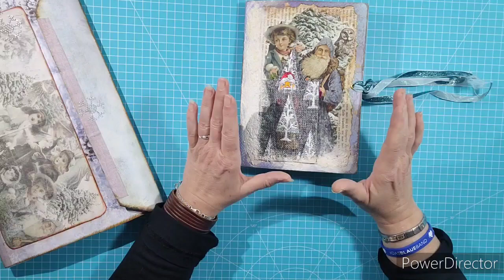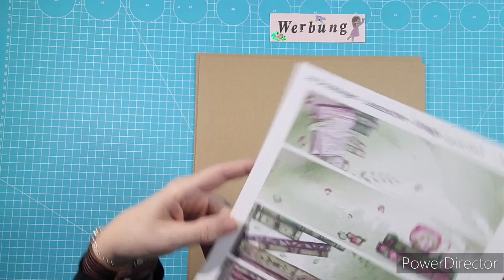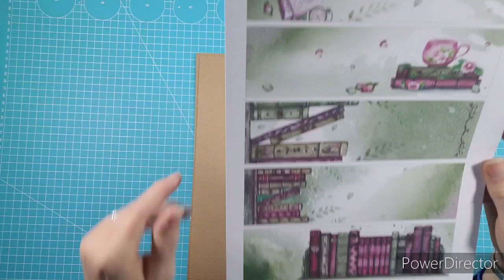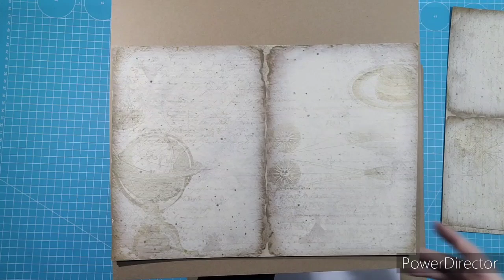Shop Update: Wichtel, Vintage, Journaling, Cardstock usw...🦋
heute ist wieder Produkt Vorstellung.

6.Betty Kräuterfee - ohne eigenen Kanal - ich präsentiere ihre Werke

7. Petra von Schokolina bei Instagram
Da dieses Video Werbung für meinem Shop ist, dieses als solches  ausgezeichnet.